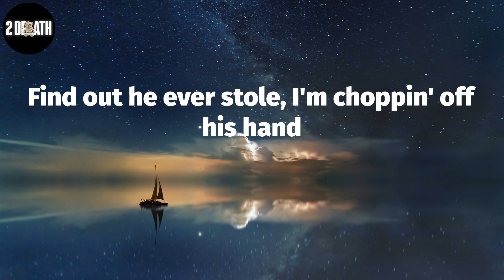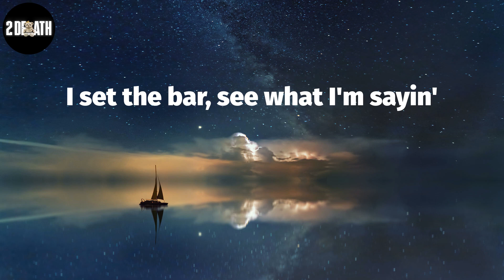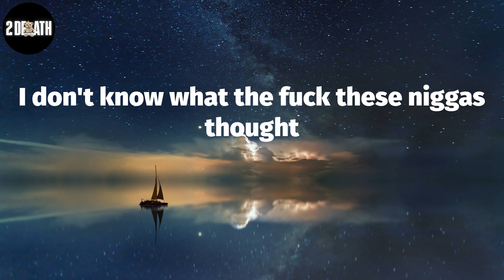Gunna, "thought i was playing" (Lyric Video)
Gunna, ""thought i was playing"" Lyrics:
(Mike WiLL, Mike WiLL)
(Young Rari)
This FN hold choppa bullets, it's a AK in my hand
These boys a bunch of pussies, they no different than a trend
I bought the block, I own the land, split it with my twins
I set the bar, see what I'm sayin'
What the fuck these niggas thought that I was playin'?
I don't know what the fuck these niggas thought
What the fuck you pussies must've thought that I was playin'? (Playin')
Must've thought he couldn't get caught
They buried that boy in the sand (damn)
Wiped that little bitch nose (slime)
It only cost a couple of grand (yup)
Find out he ever stole, I'm choppin' off his hand
Hot like a stove with a pot and the pan, we takin' over the land (hot, hot)
I can come chop up a few blocks again
Nigga can't wait to come spin (can't wait to come spin)
I'm out of the way but they pullin' me in
I'm 'bout to commit a sin
I took a lil' loss, now I'm here for the win
Niggas don't want me to win
I bought a new car for my twin
This shit ain't just for the trend (nope)
63 AMG Benz (skrrt)
I hit the engine, I put it in sport (skrrt-skrrt)
I'ma fishtail it and spin (skrrt)
Callin' a opp, you can tell him, "It's up"
Know I'ma want some revenge
Grave digger, big 4L, I'ma made nigga (21)
Say they twins, throw they body in the same river (on God)
Never tucked my tail, I went to war with real killers (pussy)
I'ma your wifey surgeon, dawg, I give her lip fillers (pussy)
SF90 cost a M, dumped this Glock like Ye did Kim (21)
Sippin' on pimp juice, watch my brim (21)
How you a shooter? You ain't even hit the rim (on God)
Summertime killin' in Air Force Ones
When it get to winter, I'm steppin' in Timbs (on God)
I call the Draco Floyd
Give him a uppercut, we hit that boy in the chin
Eight-figure nigga, I'ma drop out (21)
AK, heavy metal, rock out (21)
I'm in yo' hood, what you talkin' 'bout? (21)
Beat on my chest with my gun out (pussy)
I put a house on your head (pussy)
My money long, it won't run out (pussy)
VVS diamonds, the sun out (21)
We just count money for fun now